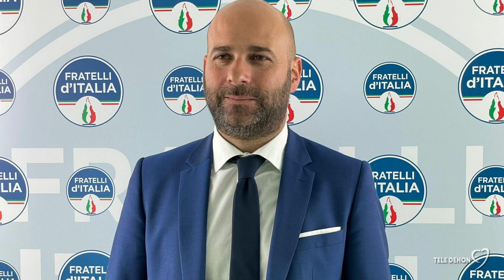Ecco i pugliesi pronti a far parte dell’Europarlamento